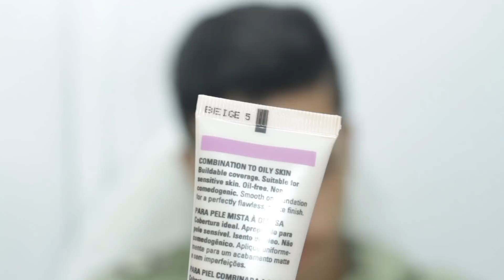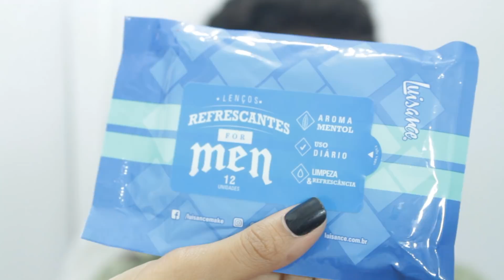MAQUIANDO CLIENTE | MAQUIAGEM MASCULINA !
-PRODUTOS USADOS

-Água Micelar - L'oreal
-Água termal - Avene
-Corretivo HD claro - payot
-Base time wise beige 5 - Mary Kay
-Pó translucido HD -  Bitarra
-Páleta de contorno - @FERNANDAFERRAROMAKEUP
-Máscara de cílios incolor  - Luisance
-Lenços refrescantes MEN - Luisance
-Fizador de maquiagem - Aspa

👻 Mari.vaidosa 💻 (contato para encomendar seu layout)